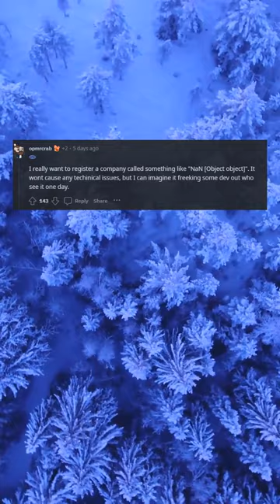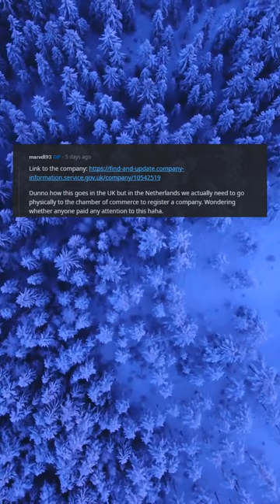Interesting company name in the chamber of commerce register of the UK